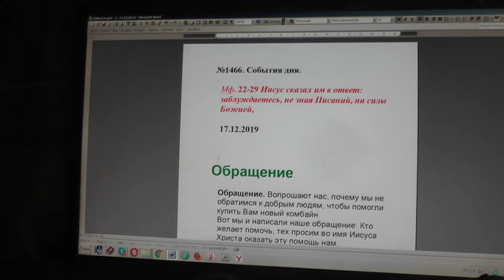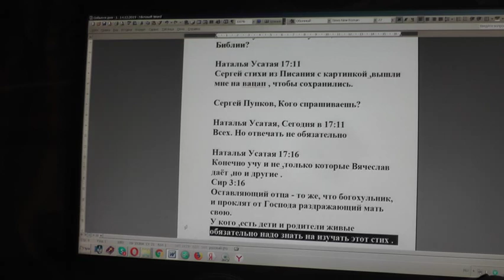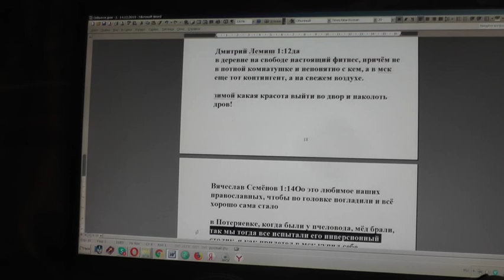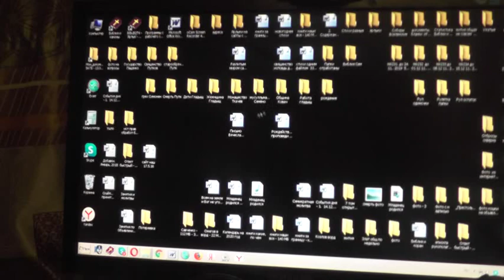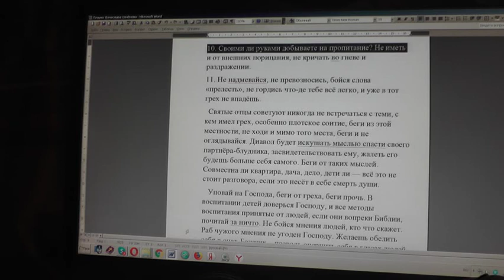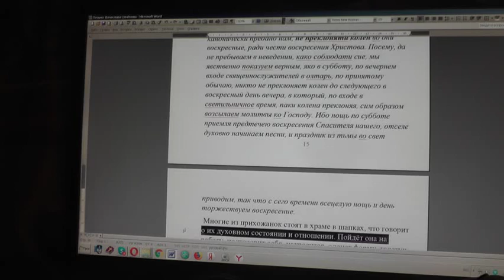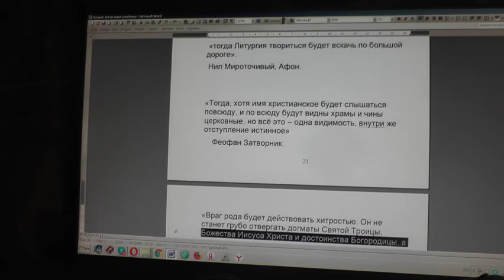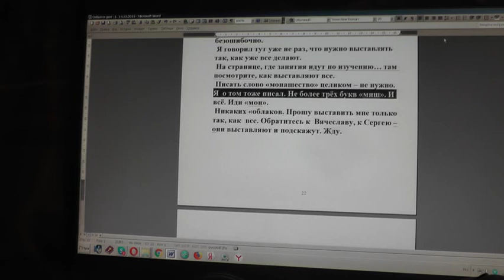№1466. События дня. Мф. 22: 29 Иисус сказал им в ответ: заблуждаетесь, не зная П... 17. 12. 2019